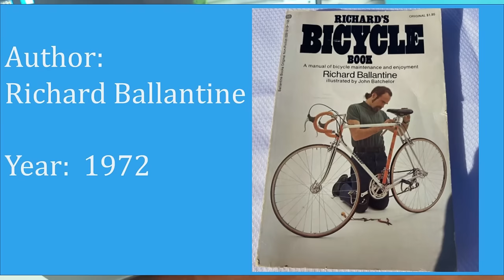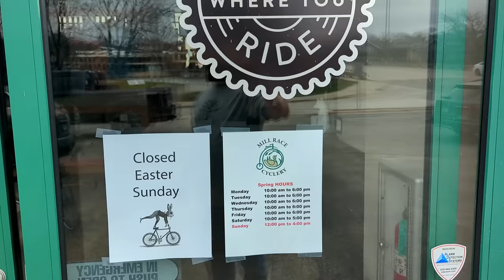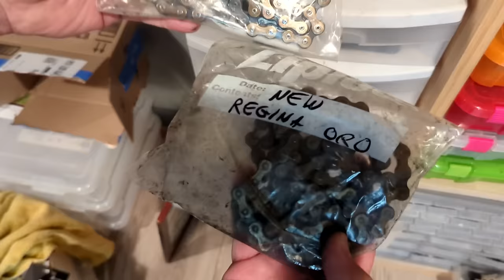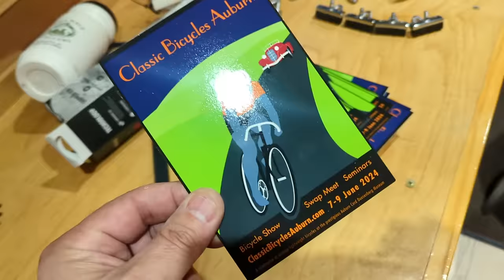Early 70s RARE Condor Superbe Restoration. The most beautiful bike I have!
This bike is the first review from the Greg Brooks collection from Tennessee! This bike is amazing, Rare, Ornate! and in great shape. We take apart, rebuild and clean up this gem! It didn't need a lot of restoration work or repairs. Just needed some TLC after years of sitting. Enjoy Part 2 of this build coming on Friday AM next week.